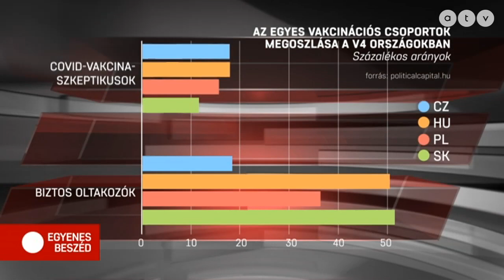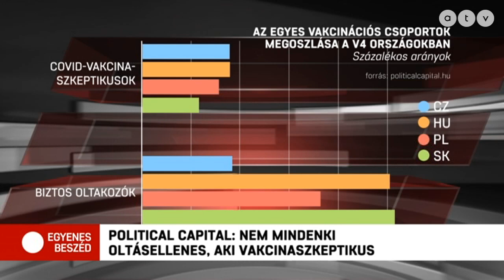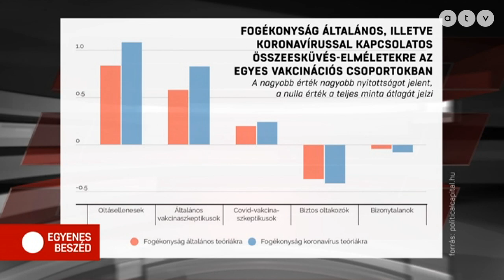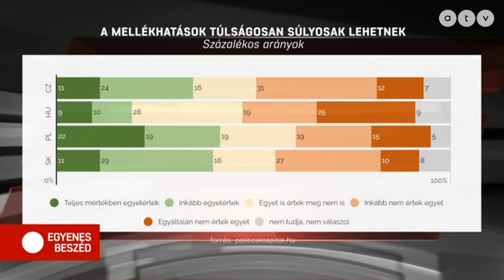Nem mindenki oltásellenes, aki vakcinaszkeptikus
Az Egyenes Beszéd vendége László Róbert választási szakértő, Political Capital.